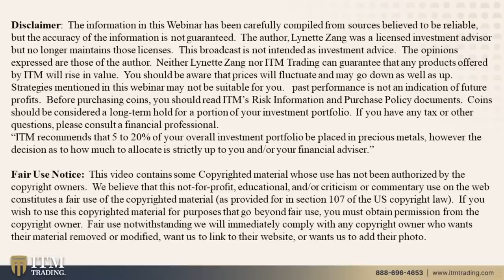[LIVE] In-Person W/George Gammon & Lynette Zang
In a very special 'Coffee with Lynette" we have George Gammon with us In Person to discuss current topics, and how gold plays into the current economic climate.

George Gammon:
Twitter, Instagram & Youtube: @GeorgeGammon

THEN WHAT?